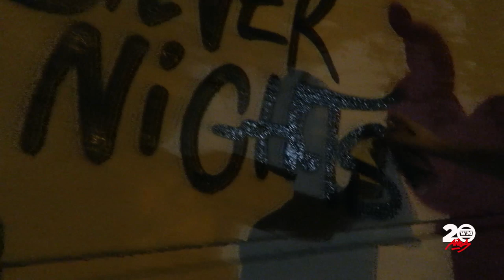Silver Nights ⚪ TAPE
► Todos los SPRAYS de GRAFFITI están disponibles en nuestra 📦 TIENDA ONLINE 📦

Las noches, los platas, el insomnio, etc. "Silver Nights" son las noches de los escritores.
Las noches de salir a crear y a dejar tu huella por la ciudad. Las noches de llegar a tu casa a las 5 de la mañana y dormir 2 horas porque tienes que currar a las 7 de la mañana. ¿Tu lo entiendes? Nosotros tampoco solo puedes sentir lo que decimos si lo has vivido.

En esta ocasión el capitulo de Silver Nights tiene como protagonista a TAPE un escritor 4x4 de Madrid que, o bien le vemos el los túneles, vagones o metros de cualquier ciudad. O bien esta haciendo bombing, murales o vías. Un escritor de los pies a la cabeza que hemos querido presentaros en una nueva edición de Silver Nights.

Si quieres ver la entrada completa en nuestro blog...